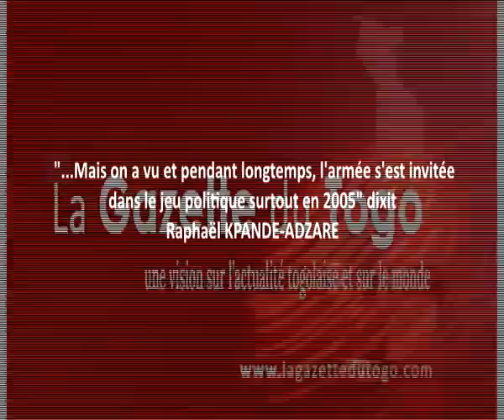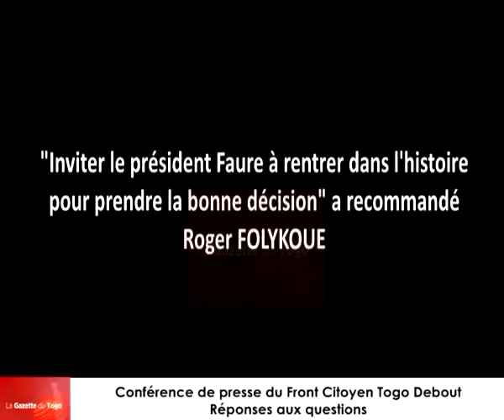Un 4e mandat de Faure GNASSINGBE à la tête de l’Etat togolais importent le FCTD qui le rejette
« Lorsqu’on parle de la constitution de 1992, il y a certains fondamentaux qu’il ne faut pas perdre de vue », déclarait le 2e porte-parole du Front Citoyen Togo Debout, Me Raphaël KPANDE-ADZARE ce 3 avril 2018 au cours d’une conférence de presse tenu par ledit front à la maison de la santé pour donner son point de vue sur le dialogue en vue.